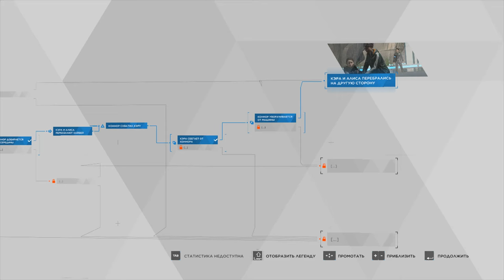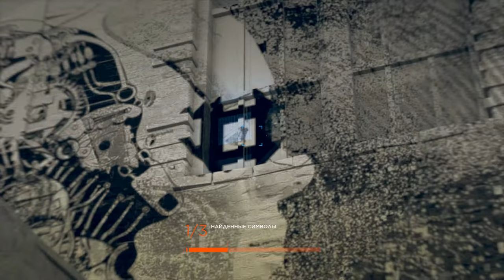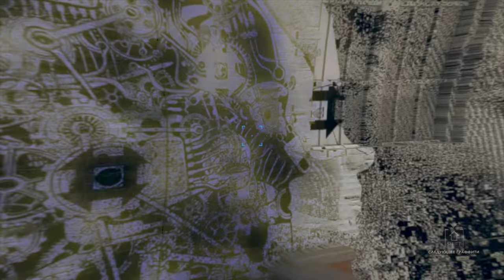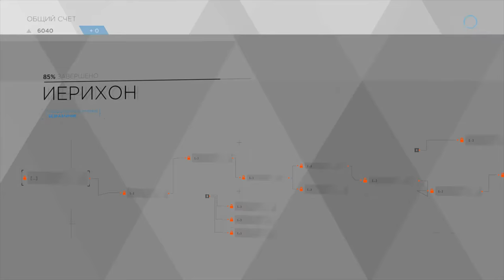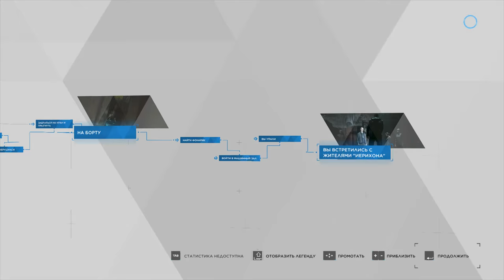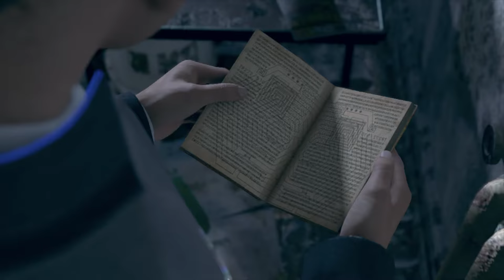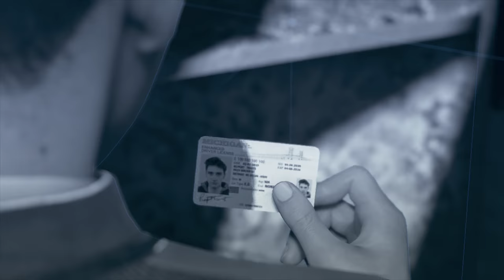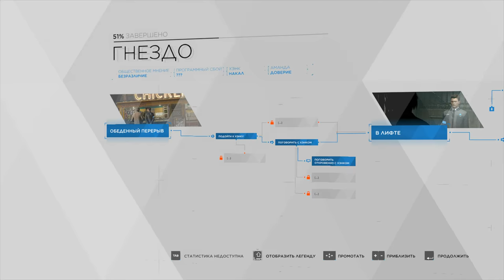6 Первое прохождение